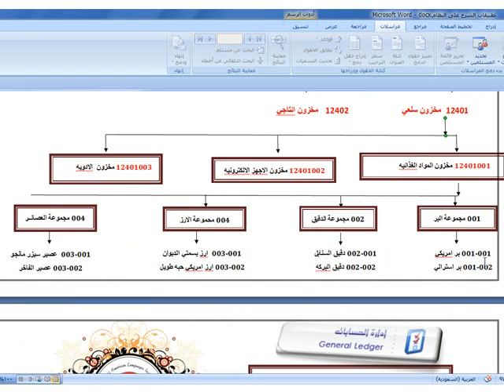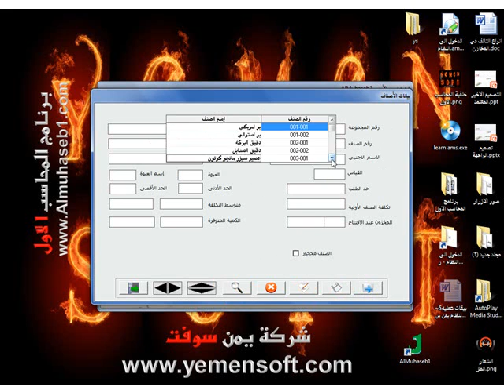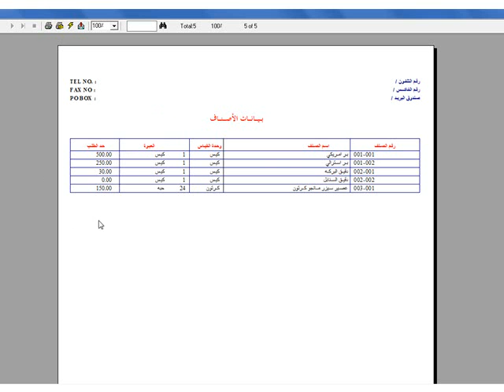نظام المحاسب الاول - ادخال بيانات الاصناف